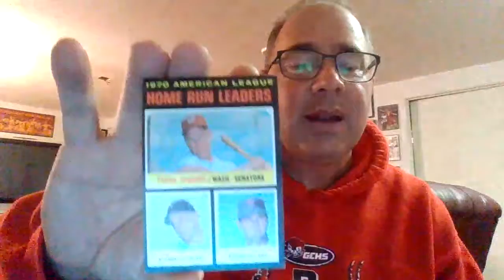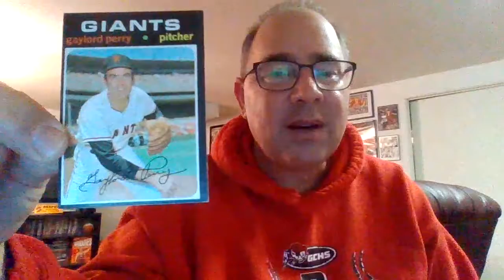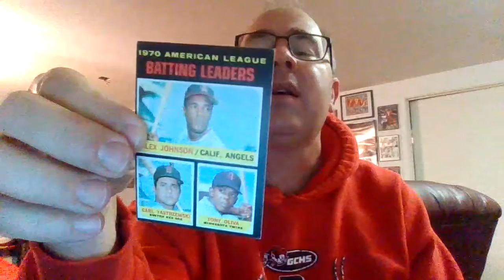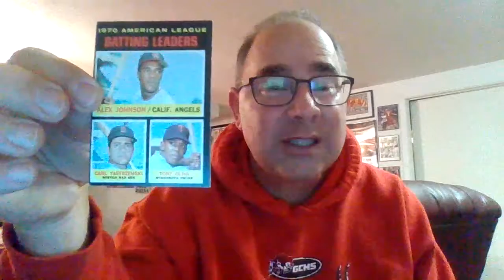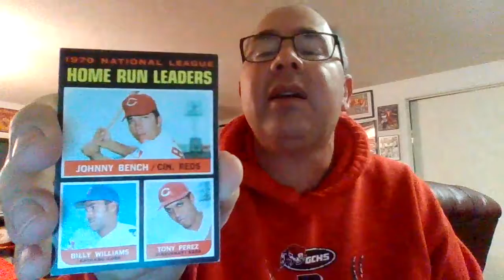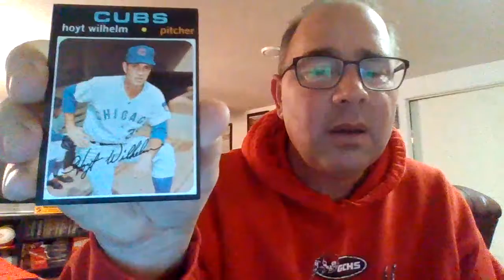Positive Vibes and some 71 Topps!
With the events of the day, I felt the need for some positive vibes and the lovely 71 Topps baseball cards.  Enjoy!